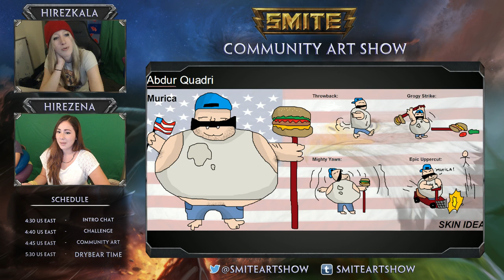Community Art Show with Ena and Kala - Episode 37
In the 20XX, after civilization has fallen...there is only one hope for humanity.  It's the Community Art Show, with Ena and Kala!